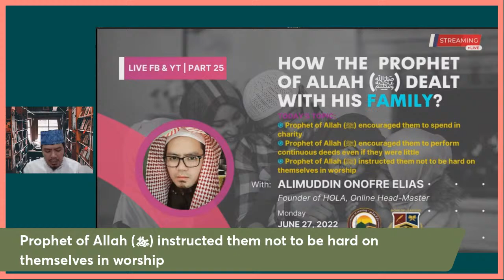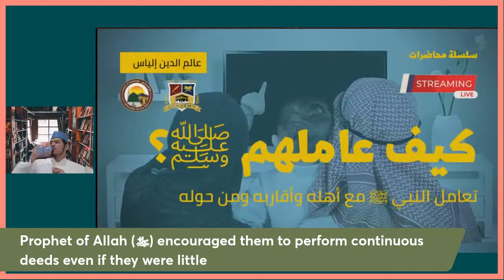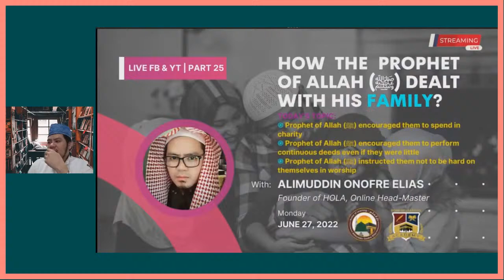HOW THE PROPHET OF ALLAH (ﷺ) DEALT WITH HIS FAMILY | EPISODE 25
HOW THE PROPHET OF ALLAH (ﷺ) DEALT WITH HIS FAMILY?
EPISODE 25
TODAY'S TOPIC:
֎ Prophet of Allah (ﷺ) encouraged them to spend in charity
֎ Prophet of Allah (ﷺ) encouraged them to perform continuous deeds even if they were little
֎ Prophet of Allah (ﷺ) instructed them not to be hard on themselves in worship